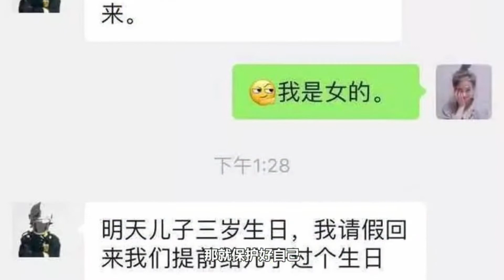抗疫一线【第一集】我们的故事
抗疫一线 ～ 我们的故事 - 出征武汉的那一天，我是现场唯一一个没有家属送行的医护人员..